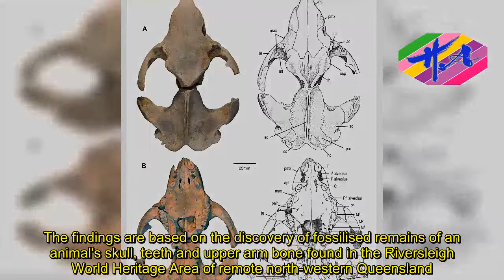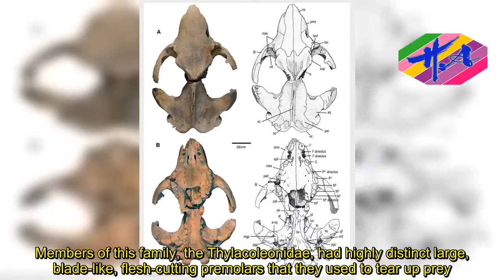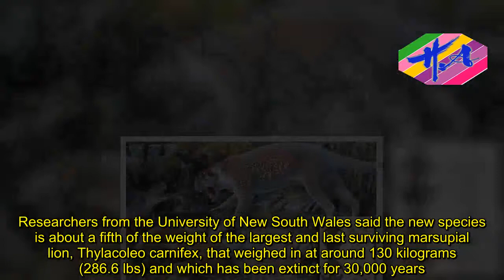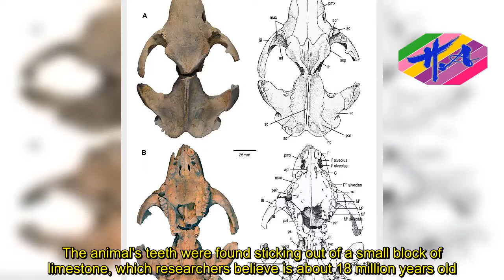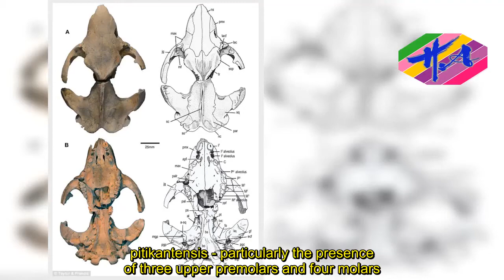News Techcology - Fossils of fearsome lion species discovered Australian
A new species of extinct lion that inhabited lush rainforest more than 18 million years ago has been discovered in the Australian outback.Like kangaroos and koalas, this fearsome creature was a marsupial but unlike today's descendent it was a meat-eater, armed with a fearsome set of teeth.The findings are based on the discovery of fossilised remains of an animal's skull, teeth and upper arm bone found in the Riversleigh World Heritage Area of remote north-western Queensland.Like kangaroos and koalas, this fearsome creature was a marsupial and carried its young in a pouch but unlike today's descendent it was a meat-eater, armed with a fearsome set of teeth. It is estimated to have been about the size of a dog and weighed around 23 kilograms (50.7 lbs).  Researchers said the new species is about a fifth of the weight of the largest and last surviving marsupial lion, Thylacoleo carnifex, that weighed in at around 130 kilograms (286.6 lbs) and which has been extinct for 30,000 years. Members of this family, the Thylacoleonidae, had highly distinct large, blade-like, flesh-cutting premolars that they used to tear up prey.Named in honour of palaeoartist Peter Schouten, Wakaleo schouteni was a predator that stalked Australia's abundant rainforests 18 to 26 million years ago in the late Oligocene to early Miocene era.The meat-eating marsupial is estimated to have been about the size of a dog and weighed around 23 kilograms (50.7 lbs).Researchers from the University of New South Wales said the new species is about a fifth of the weight of the largest and last surviving marsupial lion, Thylacoleo carnifex, that weighed in at around 130 kilograms (286.6 lbs) and which has been extinct for 30,000 years.They said members of this family, the Thylacoleonidae, had 'highly distinct' large, blade-like, flesh-cutting premolars that they used to tear up prey.The discovery comes just a year after the fossilised remains of a kitten-sized marsupial lion were found in the same famous fossil site in Queensland.The scientists named that miniature predator Microleo attenboroughi after legendary broadcaster Sir David Attenborough.The animal's teeth were found sticking out of a small block of limestone, which researchers believe is about 18 million years old.Following the latest find, the researchers believe that two different species of marsupial lion were present in the late Oligocene at least 25 million years ago.The other, originally named Priscileo pitikantensis, but renamed Wakaleo pitikantensis, was slightly smaller and was identified from teeth and limb bones discovered near Lake Pitikanta in South Australia in 1961.The latest discovery reveals that the new species (W. schouteni) shared a number of similarities with P. pitikantensis - particularly the presence of three upper premolars and four molars.The researchers said the dental similarities distinguish W. schouteni and W. pitikantensis from later species of the genus, all of which show premolar and molar reductio
Source: